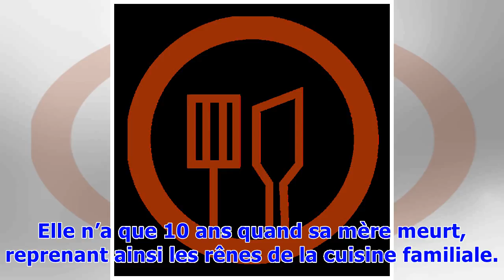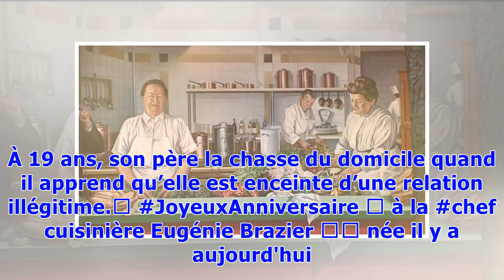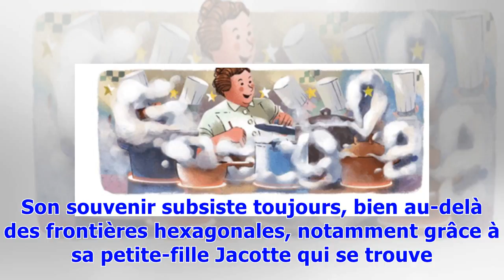▼Google célèbre Eugénie Brazier, première cheffe à obtenir deux fois trois étoiles Michelin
Le doodle de Google consacré à Eugénie Brazier le 12 juin 2018Capture écran GoogleLa première femme dans l’histoire du Guide Michelin à se voir décerner deux fois la distinction “trois étoiles” s’appelait Eugénie Brazier. Il faudra attendre 60 ans pour que cela se reproduise avec Alain Ducasse. Ce jour, elle aurait 123 ans et Google a décidé de lui rendre hommage dans un doodle, en page d’accueil de son moteur de recherche. Un premier restaurant en 1921Chez Eugénie Brazier, la cuisine n’était pa...